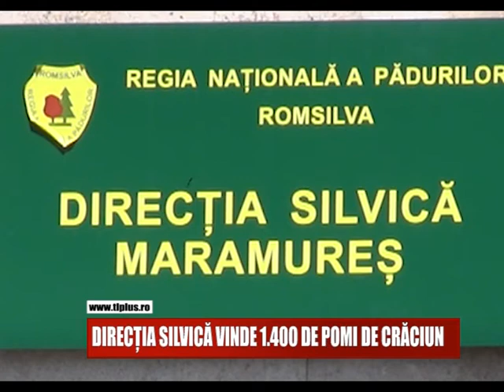DIRECȚIA SILVICĂ VINDE 1400 DE POMI DE CRĂCIUN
Aproximativ 1.400 de pomi de Craciun, din speciile brad si molid, pune in vanzare anul acesta Directia Silvica Maramures. Preturile sunt cuprinse intre 10 si 30 de lei bucata, pentru exemplarele  de pana la trei metri inaltime.